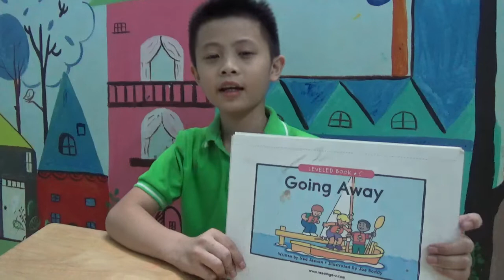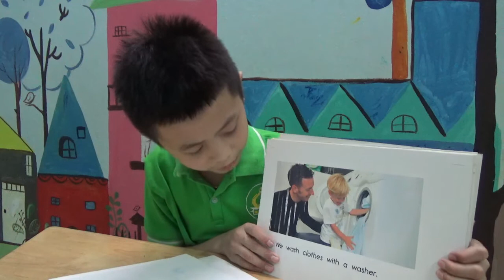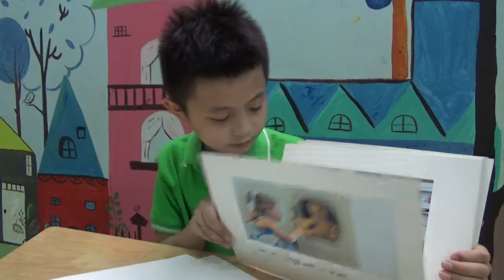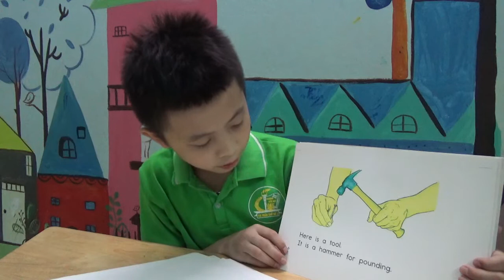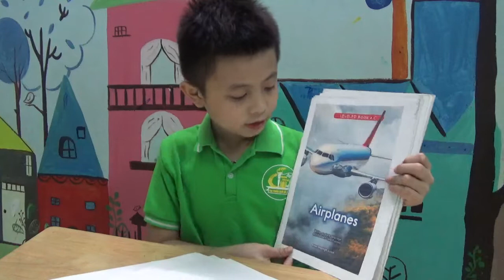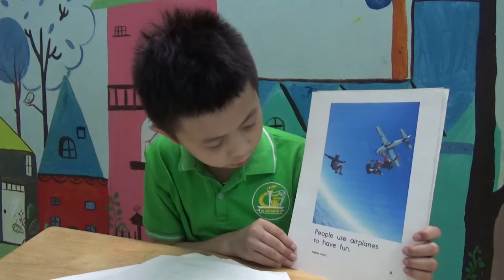K139 - TÚ HENRY - TEST 3